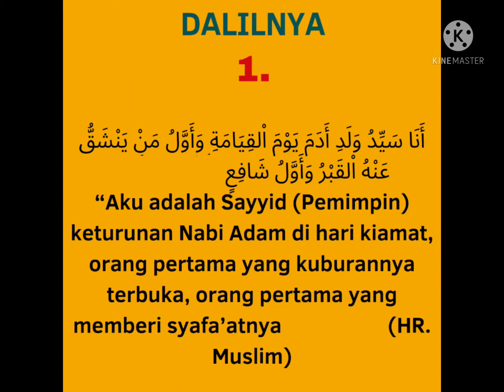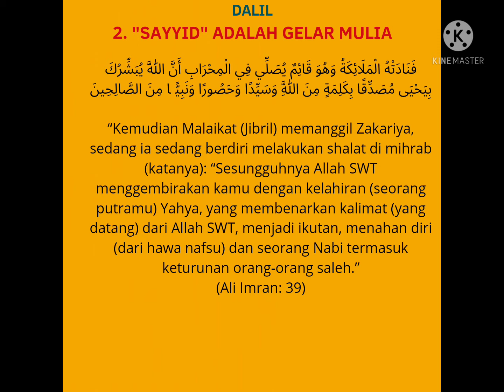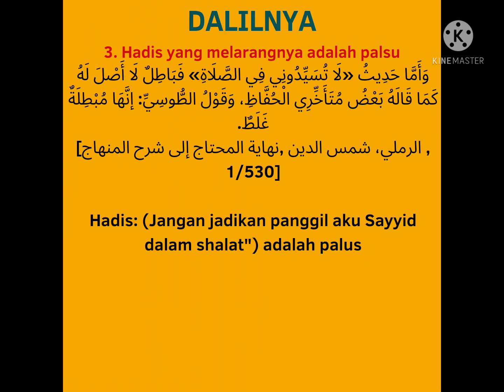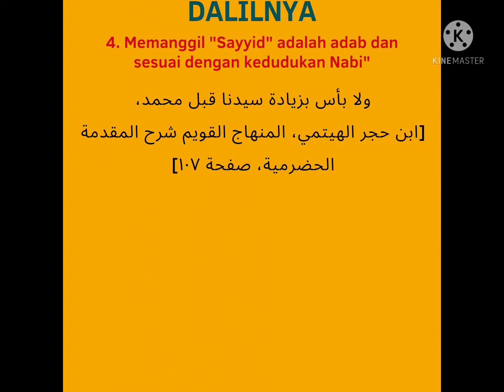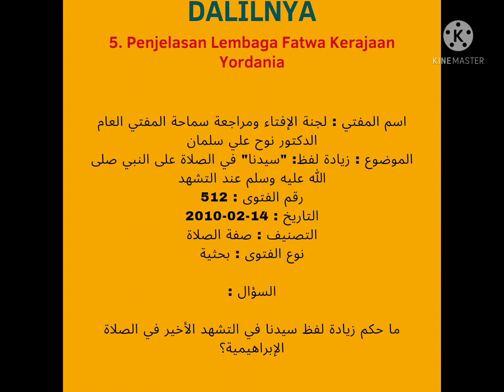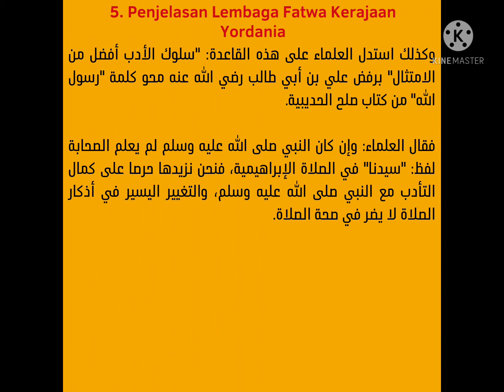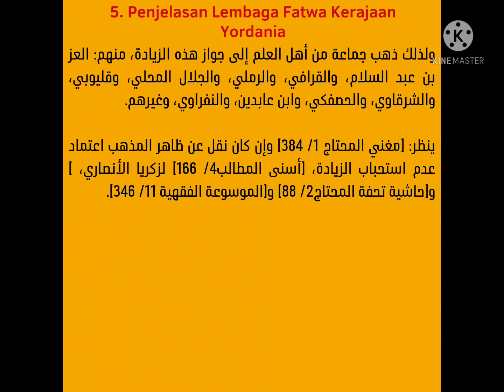DALIL KEBOLEHAN MENGUCAPKAN SAYYIDINA MUHAMMAD DALAM SELAWAT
Sayyidina
Maulid
Peringatan maulid